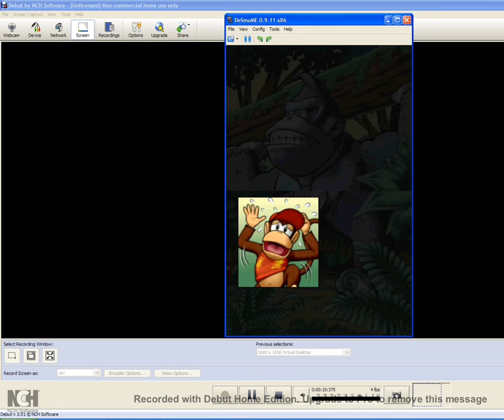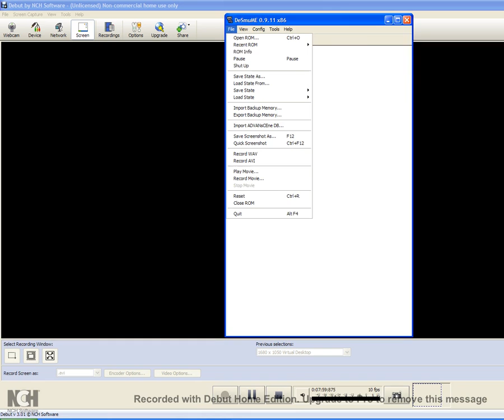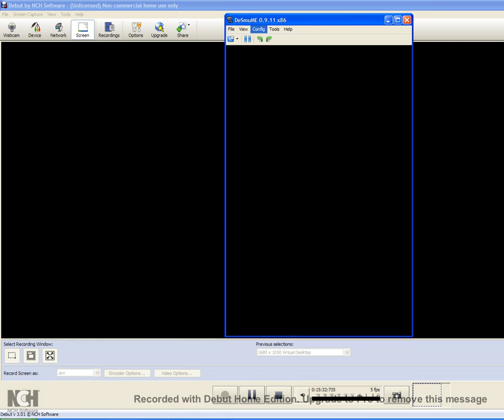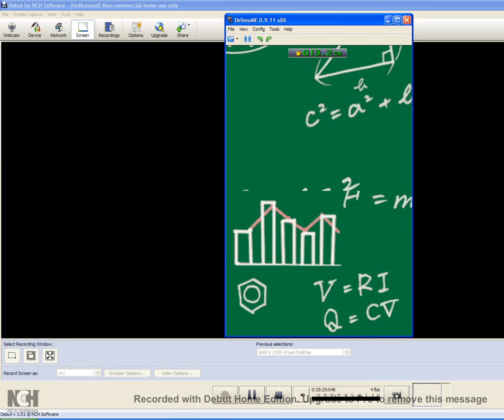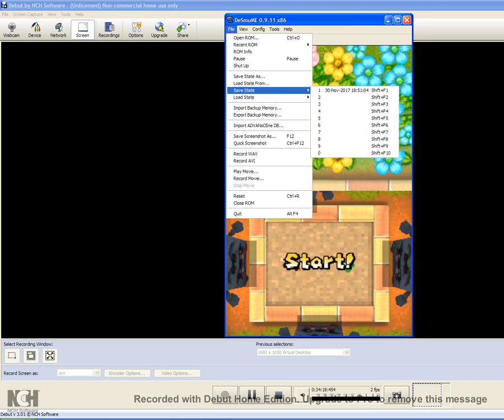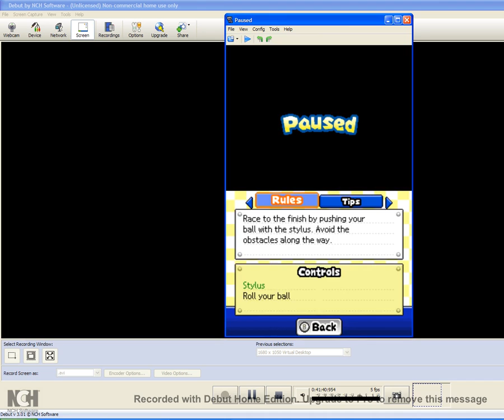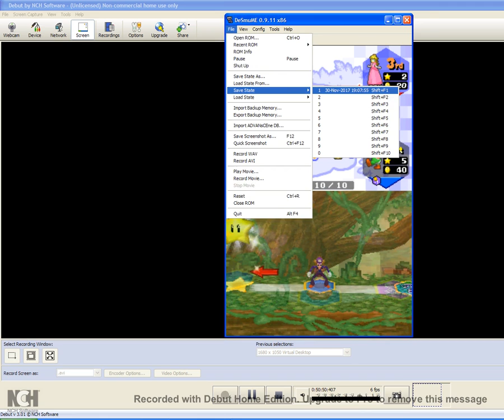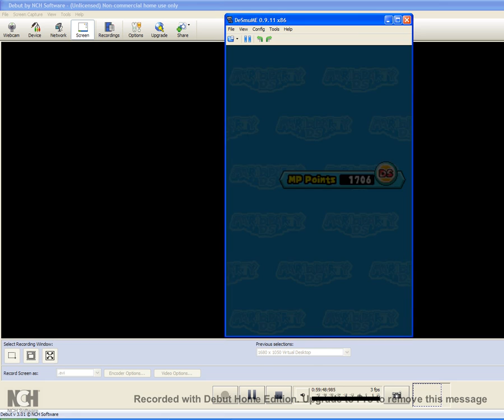Mario Party DS - Part 4 - Story Mode Part 3